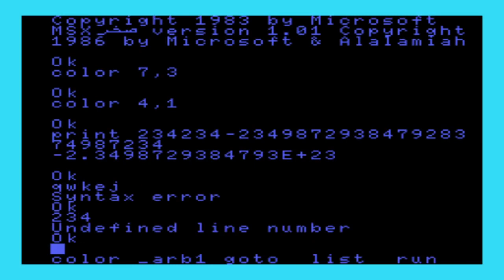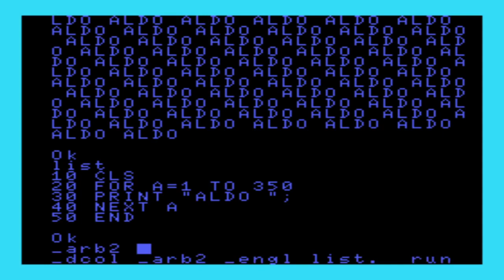Alalamiah Sakhr AX-150